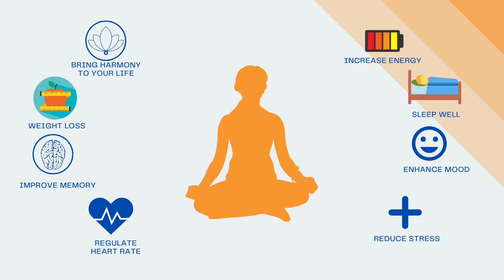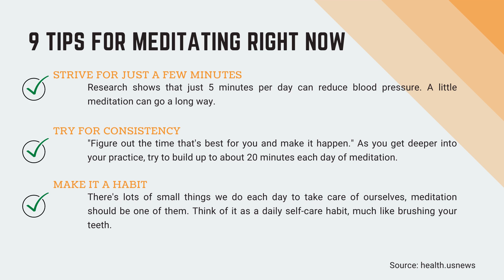Meditation Helps Ease Pandemic Stress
Welcome to the Official channel of 'Quickgenix'.
Quickgenix offers the best of  immersive and viral videos. Videos are smart, fun and slick, and offer an interesting look on matters such as Politics, Entertainment, Sport, Food, Technology, Health and everything else that matters. Smoothly blends video and graphics to allow for viewing without audio, on auto-play.

Some Valuable Tips on how we all can ease pandemic stress!

Let's Learn few techniques for managing COVID-19 stress.